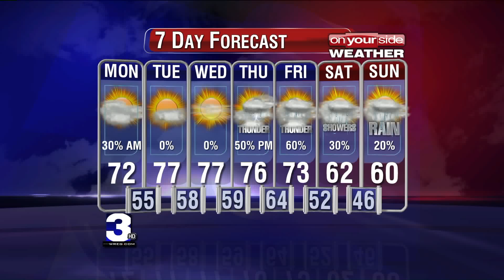11012015_JACKSON_PM.mov